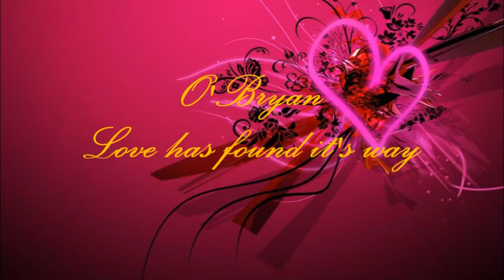O'Bryan - Love has found it's way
Originally released in 1982. This one is from a 2013 reissue.